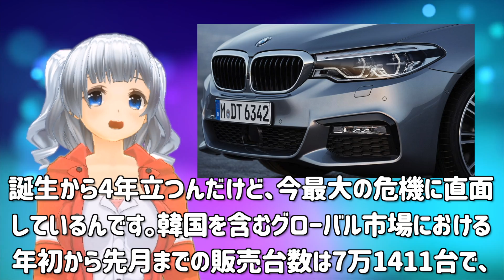【韓国経済】現代自動車はレクサスを超えた！米経済誌の絶賛に韓国がぬか喜び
現代自ジェネシスはレクサスを超える車だ！とフォーチュンが絶賛。でも、現代はジェネシスブランドを立ち上げた重要キーパーソンが抜けたことで、それどころじゃない！

まいどっ！
関西女子高生の橋下徹子です。

徹子の動画をいつも見てくれてほんまありがとう。

【韓国の反応】経済の崩壊 ! 韓国経済危機の悪夢、再来の可能性はあるのか？文政権終了確定! 理由それーーー？
ムンジェイン大統領が。韓国経済は容易な状況ではないと発言しました。つい先日まで韓国経済に問題はないとしていただけに波紋を呼んでいます。
韓国経済はますます悪化しており、サムスンはボイコットされています！ ちょっとした間違い...すべてがひどいものになります！
😕ついに。。。割れる国民の反応【韓国経済】【韓国の反応】【韓国ニュース】【12月31日】
韓国金融崩壊 ‼️ 1997年のアジア経済危機が再来する！韓国が悲鳴。。。韓国経済を襲う
【韓国経済】韓国農家に打撃！日本の新品種を無断栽培していることがバレた結果
☹️銀行へのしわ寄せがすごいことになっている【韓国経済】【韓国 制裁】【韓国ニュース 最新】【12月29日】
【韓国の反応】通貨危機の再来か？韓国経済危機の悪夢、再来の可能性はあるのか？文政権終了確定! 【 パート2 】
【韓国経済崩壊】不動産融資GDPを越えた。２０００兆ウォンで歴代最高に。１２月３０日韓国最新ニュース
韓国に広がる不安、! そのサムスンが危機直面 ...韓国経済回復の見込み…絶望的！すべてが制御不能...一体何が起こるの？
韓国は救助を必要としています。韓国経済は疲弊する恐れがある。日本ボイコットの影響が拡大。
韓国経済の窮状は日韓首脳会談後もますます悪化する恐れ！日本へすり寄りを見せる文在寅大統領！
😵意識の違いがすごい【韓国経済】【韓国 制裁】【韓国ニュース 最新】【12月29日】
韓国経済を襲う超ド級ショック!? 反日ボイコットの代償は大きかった ...1兆3000億が消し飛ぶ！嘘つきの悲しい結末...